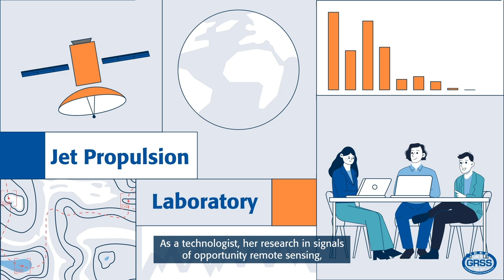2025 IEEE GRSS Award Nominations - 2020 Early Career Award Recipient (Rashmi Shah)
🌟 Nominations for the 2025 IEEE GRSS Awards are NOW OPEN!🌟

🏆 Did you know Rashmi Shah, our 2020 IEEE GRSS Early Career Award honoree, is making waves at NASA JPL? 🚀 Her groundbreaking work in Earth science is inspiring a new generation of scientists.

✨ Now’s your chance to recognize more exceptional contributors like Rashmi. Submit a nomination and make a difference!

📅 Nomination Deadline: 15 December 2024